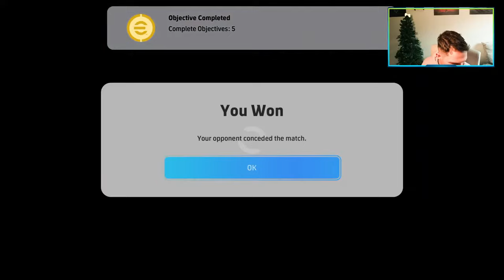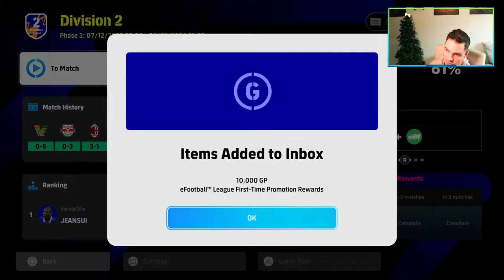ROAD to DIV 1 - OUR BEST RESULT EVER? - EP 10 | eFootball 24